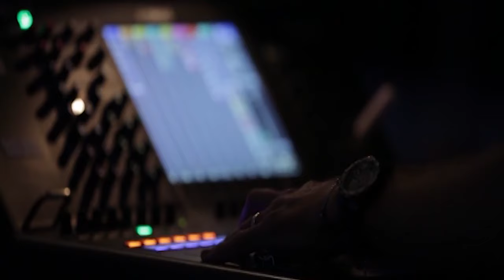PTI Zartaj Gul Emotional Video Message for PTI workers | Elections 2024 | Zartaj gul Viral video